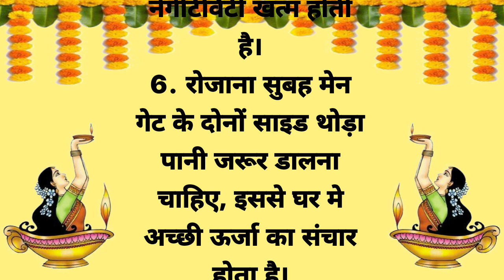रोजाना याद से जरूर करें | Pooja Easy Life | Accha Vichar | Knowledgeable Quotes